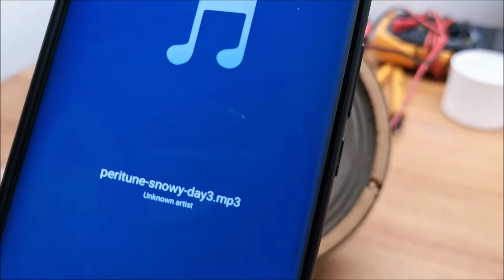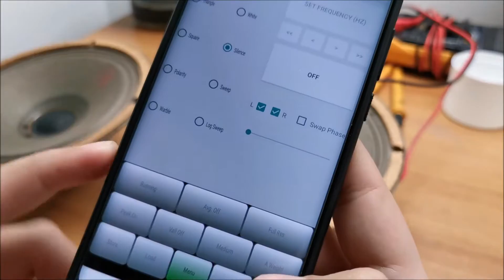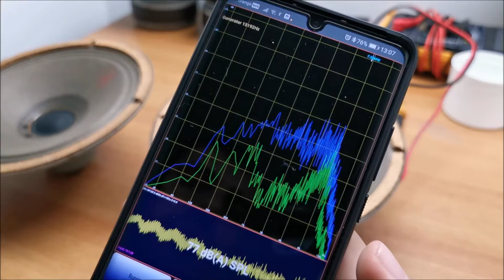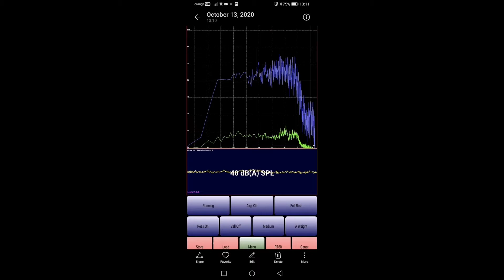Audax made in France vintage speakers - audio test, frequency response and excursion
This sound really good and are highly efficient.